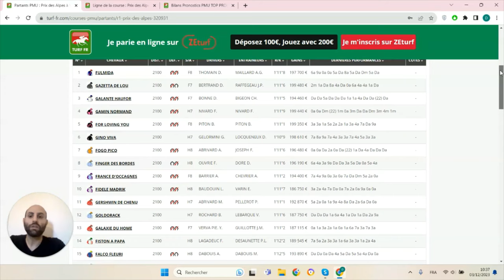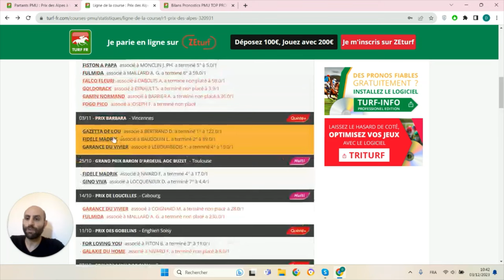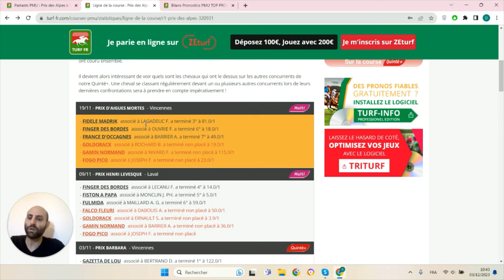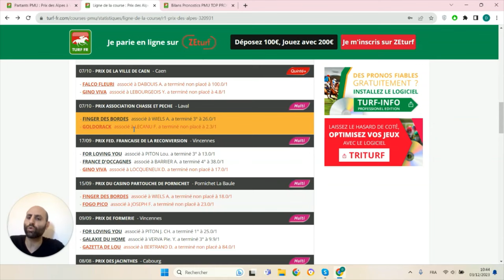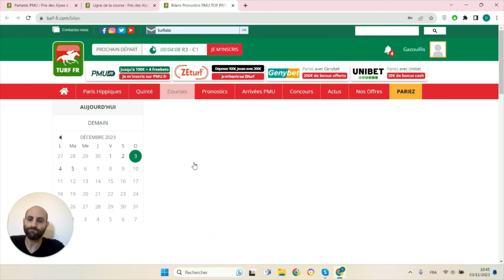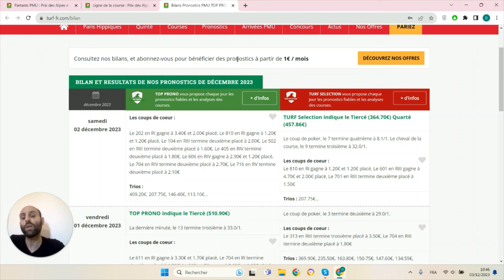PRONOSTICS PMU GRATUIT DE LA MINUTE QUINTE+ DU JOUR LUNDI 4 DÉCEMBRE 2023 #320931